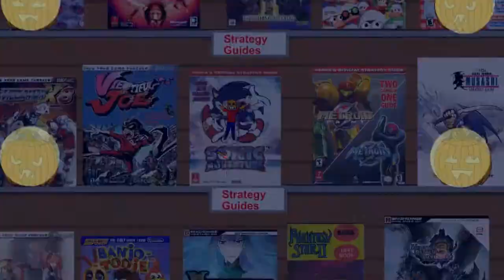Let's play Ghost Trick: Phantom Detective Part 7 Cabenella Is Quite The Fella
THIS GUY IS AWESOME!